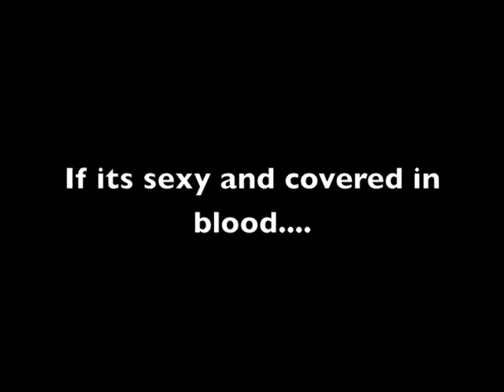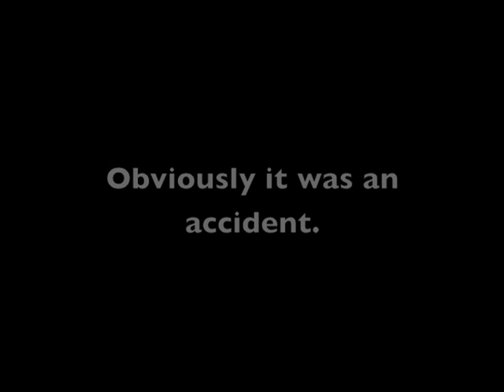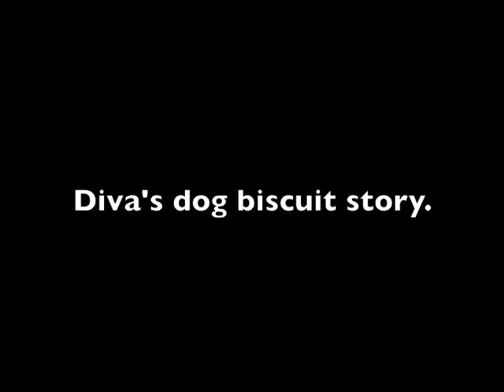Questions extended rants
Finally uploading this. Just some extra stuff from the questions video.